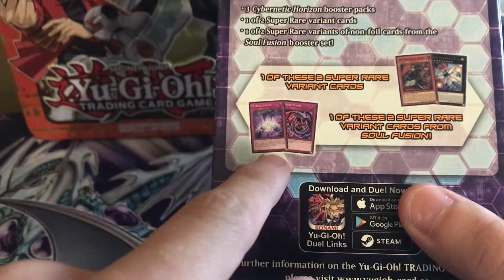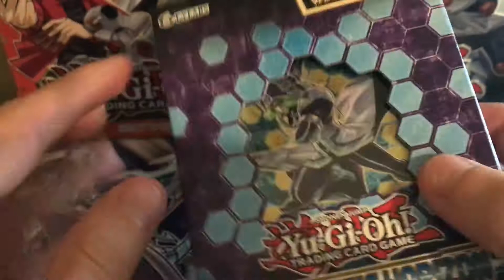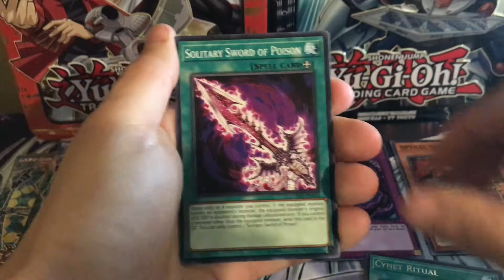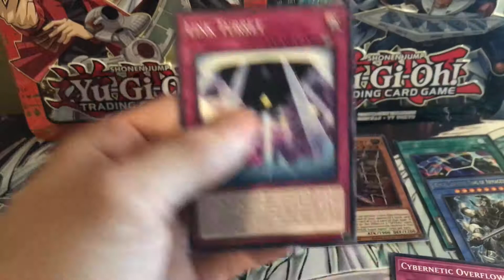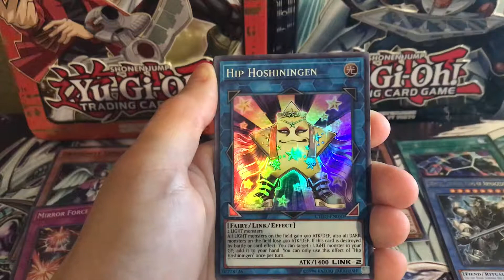Yugioh! Cybernetic Horizon Special Edition Opening!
Hey Youtube! Come join me in my Yugioh! Cybernetic Horizon Special Edition Opening!

My deck profiles are all PURE (INSERT ARCHITYPE) Builds unless stated otherwise!